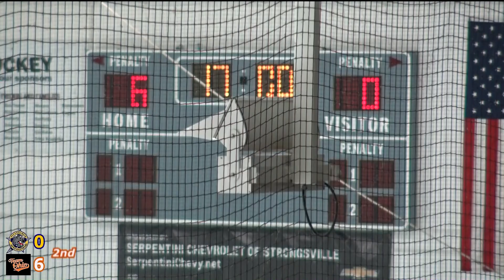2022 08 28 TO vs Pitt Predators GM 1